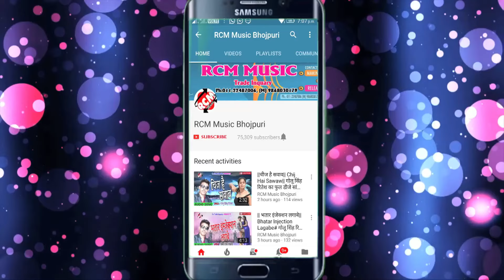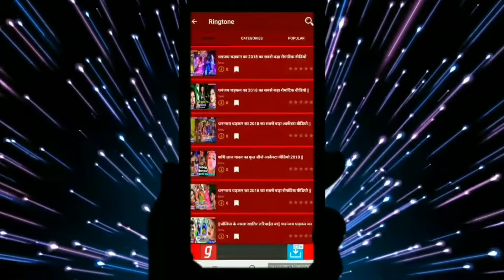Saware Tu Deta Hai Sabko Sahara || Jyoti Raghuwanshi Ka Naya Khatu shyam Bhajan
Title: Saware Tu Deta Hai Sabko Sahara
Singer:  Jyoti Raghuwanshi
Lable: RCM MUSIC
Lyrics: Parmeshwar Premi